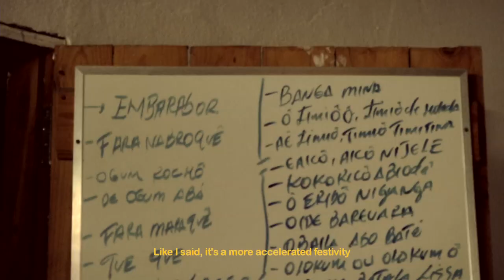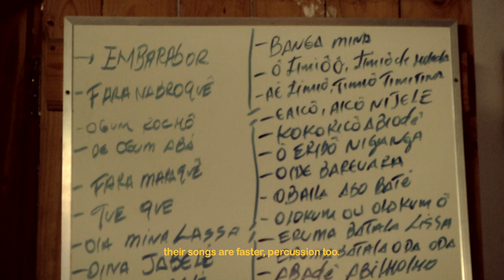BABALORIXÁ LINDOMAR ◉ palavras (Híbridos, the Spirits of Brazil)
this interview is part of
TERREIRO DE MINA DOM MIGUEL

Tambor de Mina ritual, an afro-brazilian cult from the north of Brazil who mixes African Orixás and specific other deities closer to the Haitian Voodoo, plus rhythms typical to the city of São Luis, Maranhão

cc.by.nc.sa
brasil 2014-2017